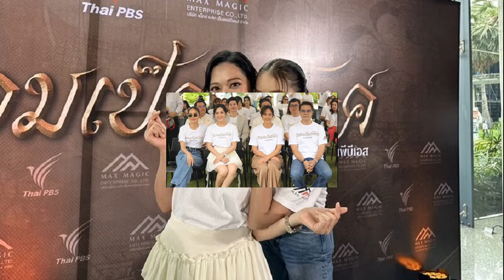แอน ทองประสม สู้มา 2 ปี ตามของคืน ชิ้นสุดท้ายพีกมาก ต้องขึ้นศาลฟ้องเอาคืน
16 พ.ค. 2567
16:02 น.
สู้มาเกือบ 2 ปี สำหรับผู้จัดละครสาวคนเก่ง แอน ทองประสม ก่อนหน้านี้ที่โดนคนใกล้ชิดยกเค้า กวาดทรัพย์สินไปเกือบ 20 ล้าน ล่าสุดเจ้าตัวเผยว่าได้ตามทรัพย์สิน ที่ถูกขโมยไปได้เกือบหมดทุกชิ้นแล้ว แต่เหลือชิ้นสุดท้ายที่ต้องถึงขั้นฟ้องร้องเอาคืน
ตอนนี้คดีคืบหน้าไปถึงไหนแล้ว? “เหลืออีกชิ้นหนึ่งค่ะ และเป็นชิ้นที่สำคัญที่สุด ไม่ใช่ของหมั้น แต่เป็นของที่มีมูลค่าทางใจและมูลค่าที่สุด และมันต้องมีขึ้นโรงขึ้นศาล ส่วนชิ้นอื่นๆ ที่ได้กลับคืนมา เป็นการเจรจากันเพื่อจบ ปิดด้วยความรับผิดชอบของเราและคนที่รับจำนำไป เราเจรจา ทุกคนก็น่ารักหมดเลยค่ะ ก็ให้ความร่วมมือที่ดี”

จำนวนเงินที่ได้กลับคืนมา? “อย่าถามเลยค่ะ ยังไงแอนก็เสียค่ะ คือแอนต้องเสียเงินเอาของๆ ตัวเองคืนมา (ซื้อกลับมาเอง?) อย่าไปลงรายละเอียดกับมันเลยค่ะ (หัวเราะ) มีรายละเอียดที่ซับซ้อน เอาเป็นว่าหลายการดีล หลายมิติ แต่จบลงด้วยดี แต่มีอันสุดท้ายนี่ค่ะที่ดีลไม่ได้เลยต้องดำเนินการต่อไป”

เขาไม่ยอมขายหรือไม่ยอมคืน? “มันยังคุยกันไม่ลงตัว ยังต้องไปต่อ (มูลค่ามันเยอะมั้ย?) เยอะค่ะ หลายล้าน ตัวนี้เป็นตัวท็อปสุด เข้าใจตัวเขาก็คงเสียดาย ตอนนี้แอนอยากพูดมาก แอนเล่าได้เต็มที่หมดเลย แค่มันอยู่ในกระบวนการที่แอนต้องเตรียมตัวเพื่อไปต่อสู้ต่อ แอนไม่อยากพูดอะไรออกไปก่อน
เอาเป็นว่าเดี๋ยวใกล้ความจริง ทุกคนจะต้องได้ไปเจอแอนแน่นอน และจะได้สัมภาษณ์ในแต่ละรายละเอียด แอนสู้มา เกือบ 2 ปีแล้วค่ะ ที่แอนอยู่กับเรื่องเหล่านี้มา แต่โอเคค่ะ แอนก็สู้ของแอน
ผ่อนคลายมากขึ้นมั้ย? “ยิ่งลุ้นนะคะ มันเหมือนลุ้นละครตอนจบ มันยังไงนะ คดีมันจะยังไง (ทำละครได้?) ทำละครเรื่องตามหาเพชรของฉัน เป็นละครเรื่องใหม่ (หัวเราะ)

แอนยังดูได้ของครบกว่าคิมเบอร์ลี่? “คิมไม่ได้อะไรเลย เพราะของแอน แอนตามล่า แอนรู้ว่าอยู่ตรงไหน แต่ของคิมมันถูกไปไหนไม่รู้เลยหาไม่เจอ แต่ของแอนมีหลักฐานการรับจำนำมันยังอยู่ในกระเป๋าที่เขาถือไว้ที่ตัว เราได้มาเลยตามทัน ยังโชคดี
จะเริ่มตัดสินเมื่อไหร่? “เร็วๆ นี้ค่ะ (มีลุ้น?) ไม่ค่ะ แอนแค่มีพลังในการต่อสู้ แต่มันเป็นแบบไหนแอนเดาไม่ได้เลย
ตลอด 2 ปีไม่เคยถอดใจว่าจะไม่เอาแล้ว? “ถอดไม่ได้ค่ะ แอนไม่ยอม (บอกตัวเองยังไง?) มันต้องเป็นพื้นฐานใหม่ ถ้าแอนทำได้มันจะดีสำหรับทุกคน แอนขอแค่นี้ ถ้าแอนทำได้มันจะดีสำหรับคนอื่นๆ ในครั้งต่อๆ ไปด้วย